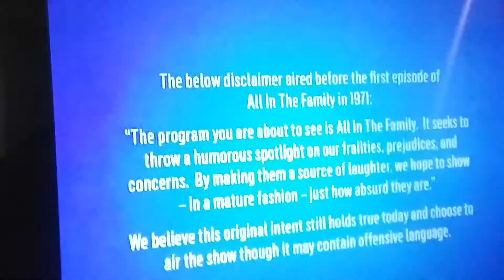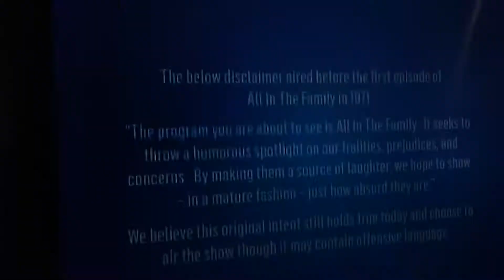All in the family theme songs mix